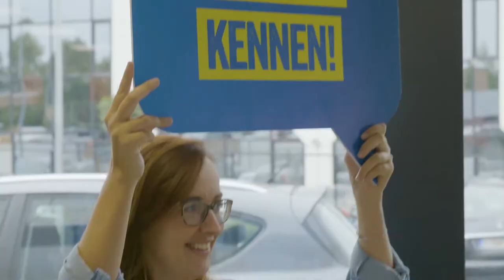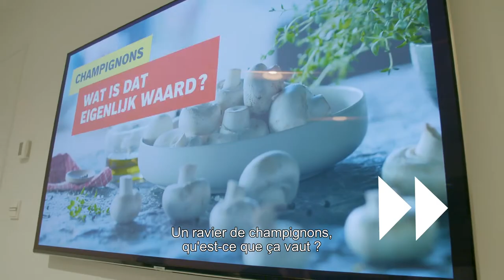Connais-tu Lien du département Marketing ?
Elle produit plus de 50 publicités radio par an.

Lien est teamleader de l’équipe ‘Brand & Media’. Elle et ses collègues se creusent chaque jour les méninges pour pouvoir mettre Lidl sous les feux des projecteurs de manière suprenante. Le département marketing travaille d’arrache-pied mais collabore également avec une agence de publicité externe. Lien et son équipe s’assurent que les informations parviennent à toutes les personnes concernées et que le résultat final colle parfaitement à l’image de Lidl. La prochaine publicité de Lidl vous fera-t-elle aussi sourire ? Vous pourrez en remercier le département Marketing !